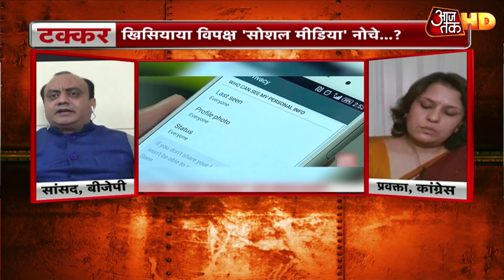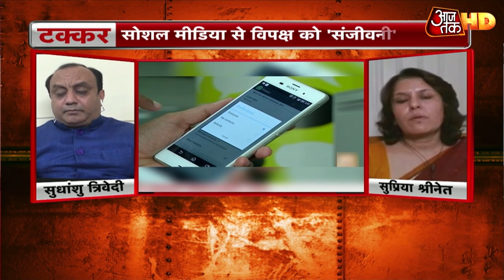RSS-BJP की मुट्ठी में Facebook? Rahul के आरोपों पर ये बोले BJP प्रवक्ता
मोदी से हारे...फेसबुक पर गुस्सा उतारे। कांग्रेस शायद यही कर रही है। जमीनी सिय़ासत से कटने के बाद कांग्रेस सोशल मीडिया में सियासत तलाश कर रही है। राहुल गांधी ने अमेरिकी मीडिया में छपी एक रिपोर्ट के आधार पर आरोप लगाया कि फेसबुक और व्हाट्सएप पर BJP और RSS का कब्जा है। राहुल के आरोप पर BJP ने पलटवार किया और कहा कि ऐसे लूजर्स को जो अपनी पार्टी के लोगों को भी प्रभावित नहीं कर सकता- पूरी दुनिया RSS और बीजेपी के कंट्रोल में नजर आती है।